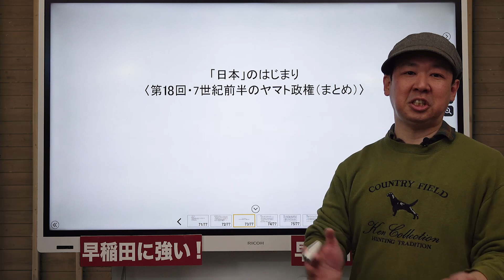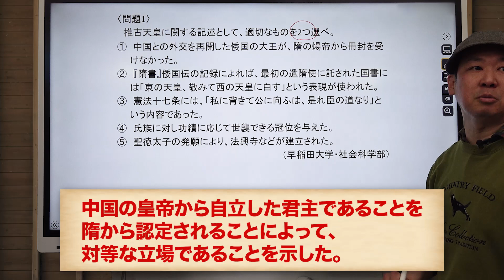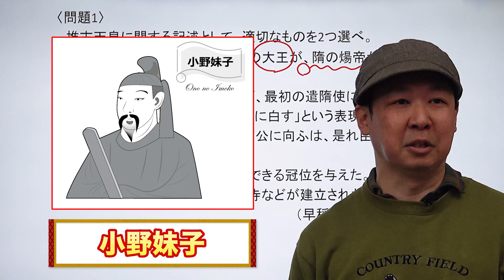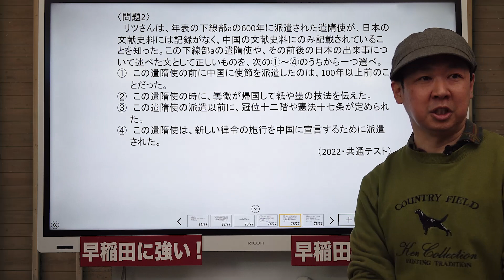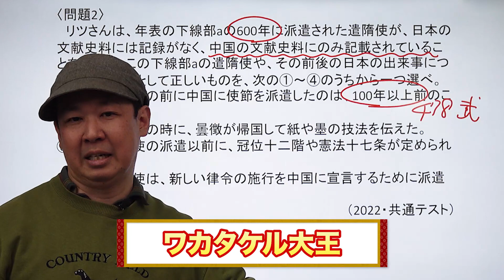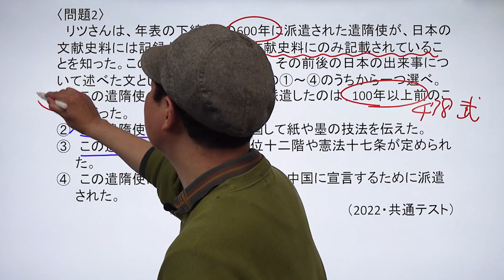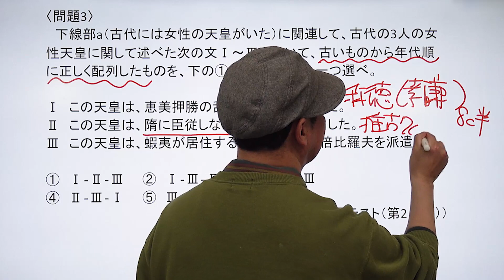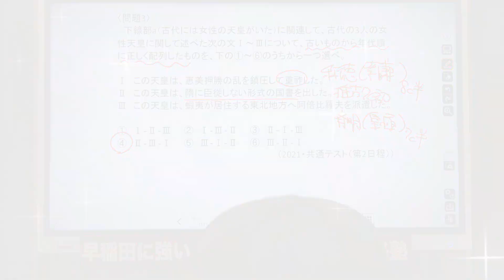【正誤問題対策】古代日本史問題演習【ゼロから日本史18講】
☆撮影協力ゴロゴネット